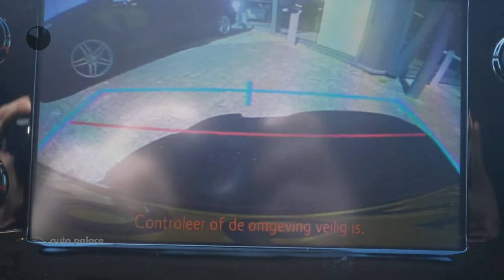Peugeot 108 1.0 e-VTi 72pk 5D Allure | ACHTERUITRIJ CAMERA | LM VELGEN | BLUETOOTH | CHROME DELEN